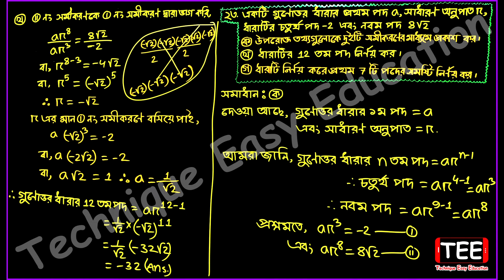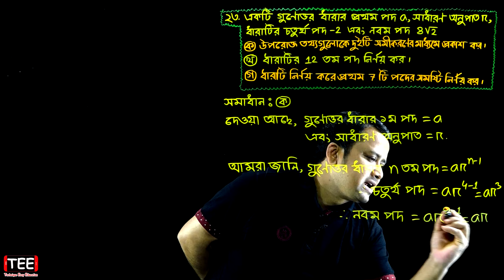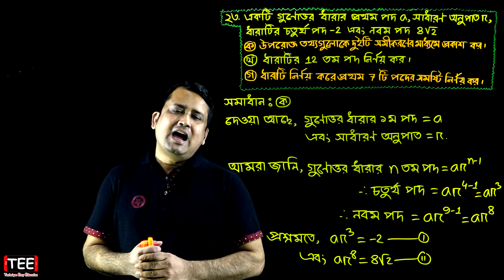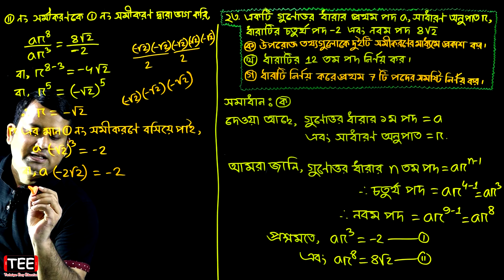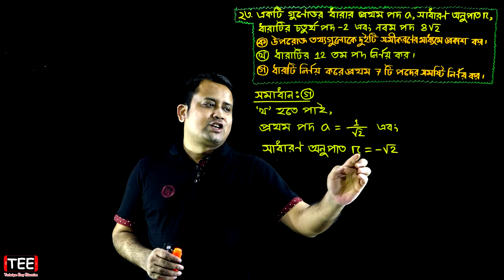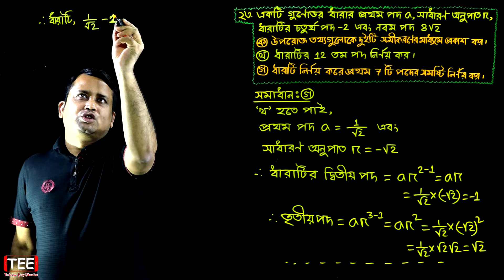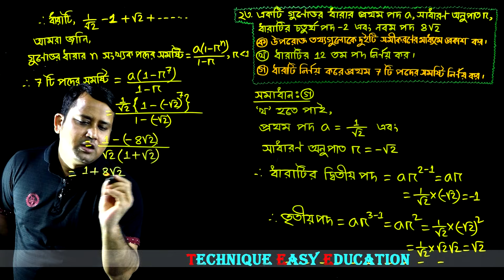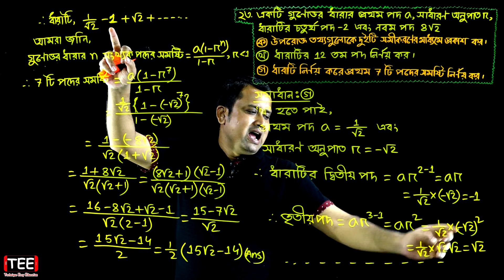পর্ব-২২ || গুণোত্তর ধারা || অনুশীলনী ১৩.২ || এসএসসি গণিত || SSC Math Chapter 13.2 || Class Nine Ten